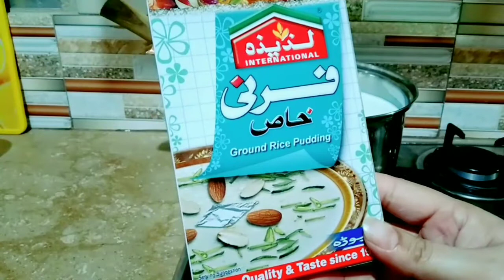Kuch log gareebo ka haq mar dety Hain 😓my daily routine vlog lifestylewithnoreen